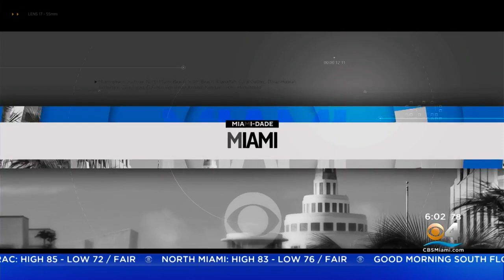Man Detained In Federal Raid Killed In Officer Involved Shooting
Brooke Shafer reports the man was shot after he reportedly grabbed a gun hidden in a couch.